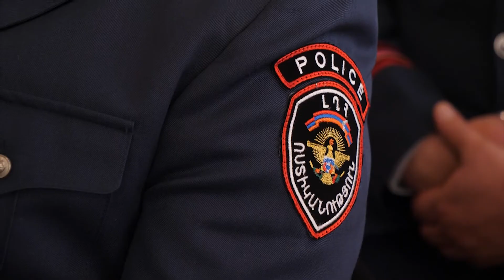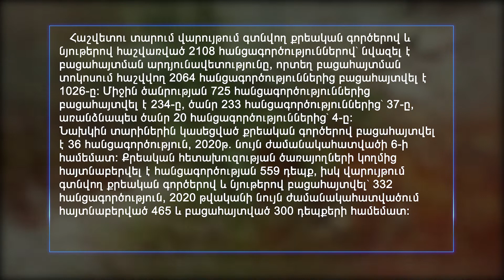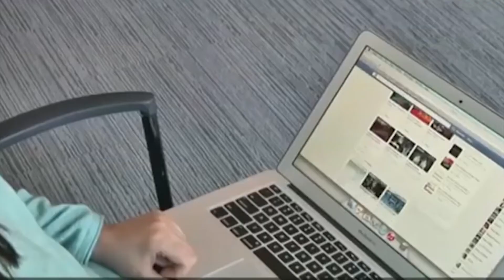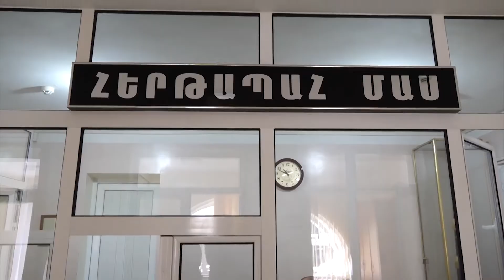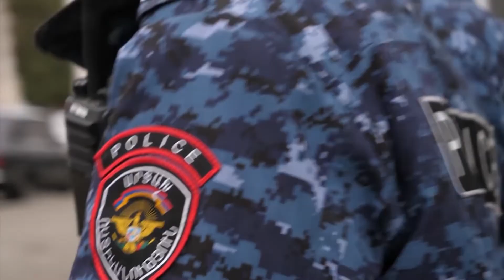ԱՀ ՆԳ նախարարության ոստիկանության «02» հաղորդաշար 02.03.2022